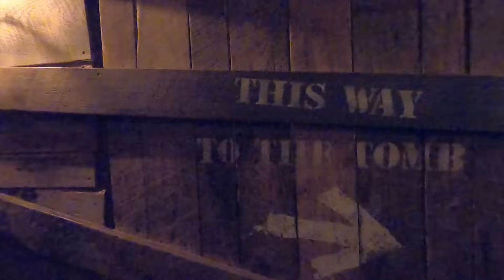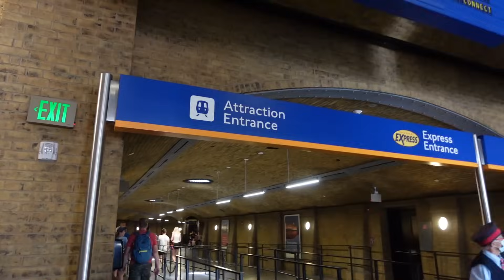Johny's Train Ride On The Real Hogwarts Express Train In Universal Studios Florida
Hi guys! In this video of Johny Shows. Johny rides the Real Hogwarts Express Train. This is the real Harry Potter Train Hogwarts Express Train.
We visit universal studios and adventure island in orland florida. We are so excited to gon on a train ride on a real Hogwarts express train.
We also ride other rides like the Mummy ride, Jurasic world dinosaur rides with real like dinosaurs. Other rollercoasters like one inside the hogwarts castle, king kong, fast and furios ride and more.
Our favorite was riding the Hogwarts train to Hogsmede. There are many stores just like Harry Potter in real life.The Hogwarts train is big and has steam comming out of it's stack. The seats look just like
the real Hogwarts train and there is also a simulation that looks like the dementors are attacking you. It also looks like we arrive to Hogsmede and Hogwarts. This was a fun train ride simulation and train ride in real life.